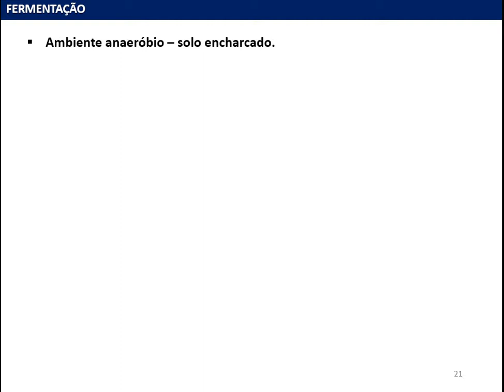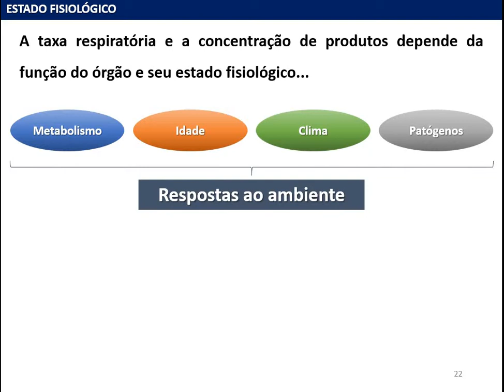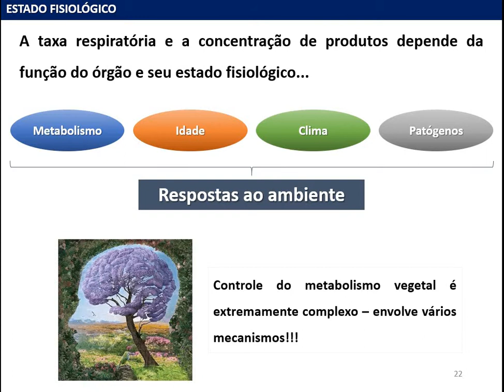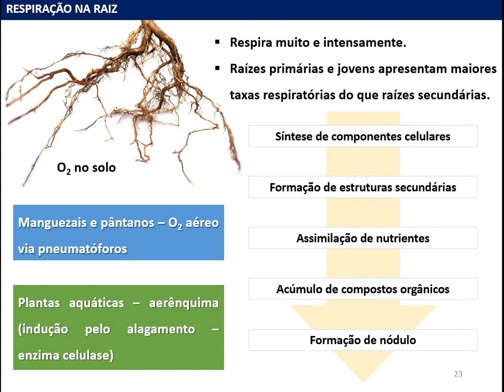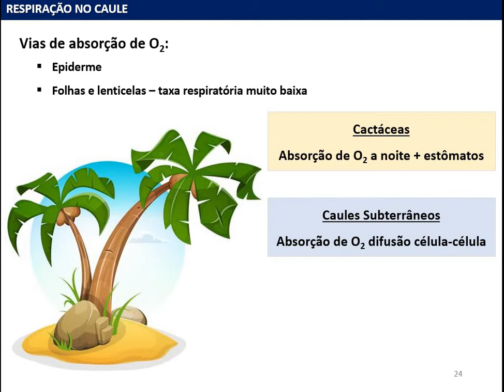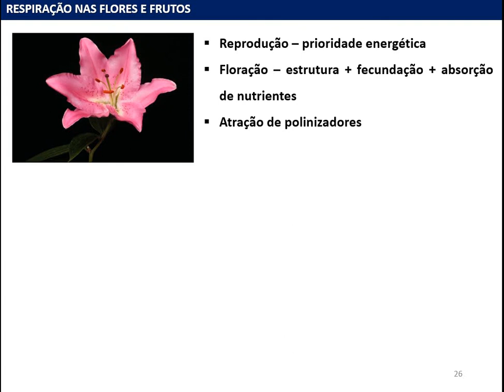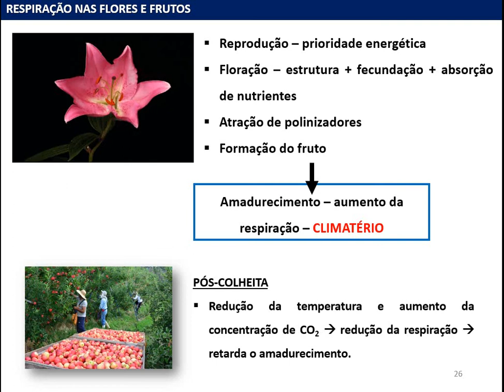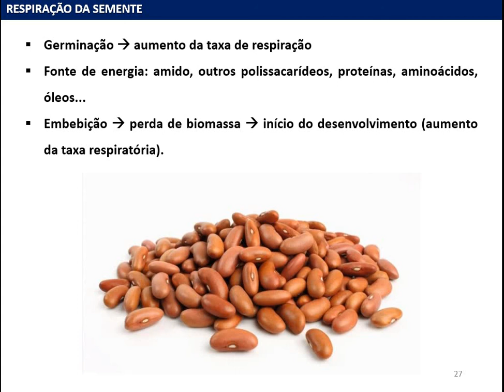Fisiologia Vegetal - Respiração nos Órgãos Vegetais